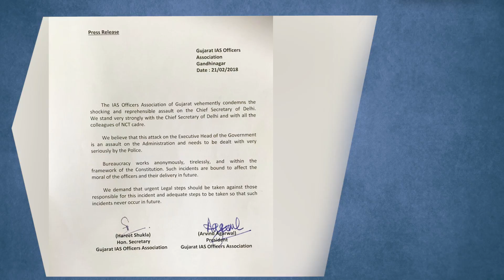Mijaaj Evening Headlines | Gujarati | 21-02-2018 | Mijaaj News